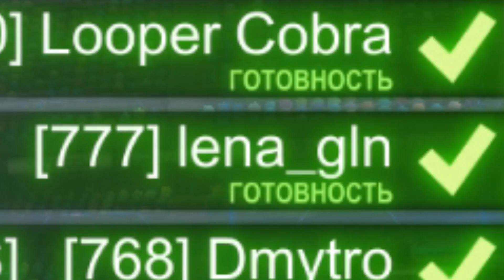Зарядили #1 | Bebranebra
С участием: Evolution, ReflexGURU, SerafimGWS, Dmytro, NEPOBEDUMUI